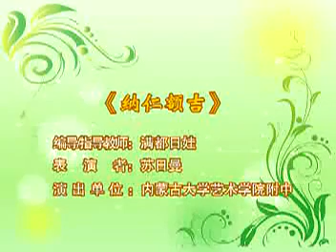纳仁额吉（蒙古族女子独舞）